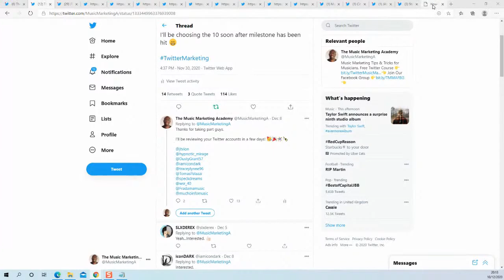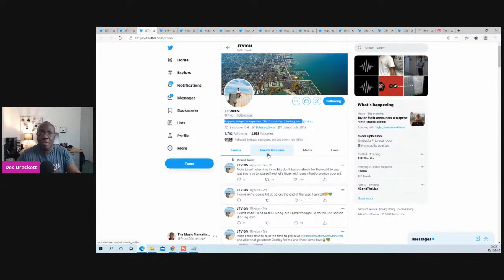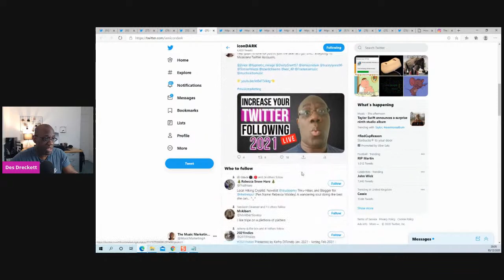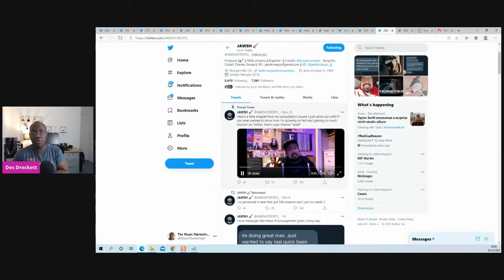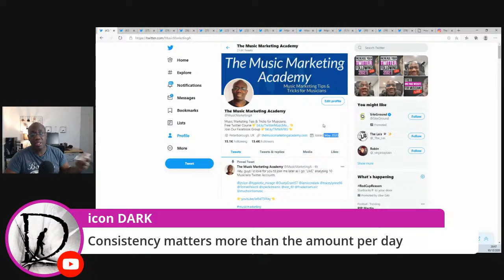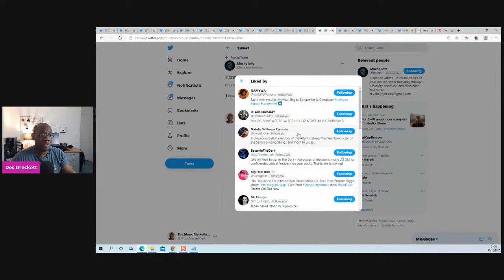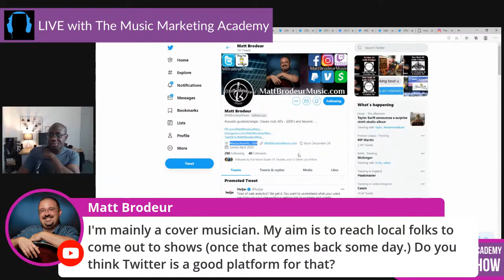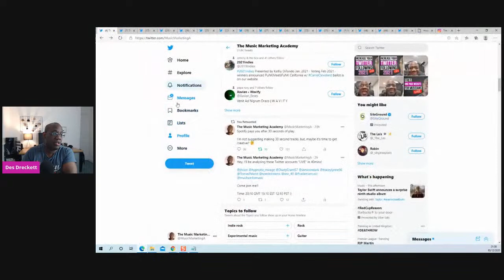How To Increase Your Twitter Following in 2021 - Music Marketing Tips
In this video, I'll show you How To Increase Your Twitter Following in 2021. I'll also be doing an analysis of 10 Twitter accounts.

The best-related video is - How Musicians Can Use Spotify Promo Cards To Promote Their Music

Our mission here at The Music Marketing Academy is to help 10,000 musicians go full-time doing what they love and making an impact through their music.

QUESTION — Have a question about Music Marketing, Music Marketing Strategies, Music Marketing Instagram, Music Marketing Twitter or Anything Else? Post in the comments section of this video!